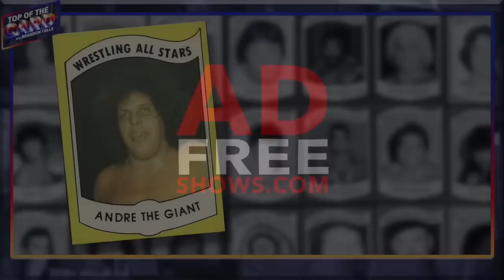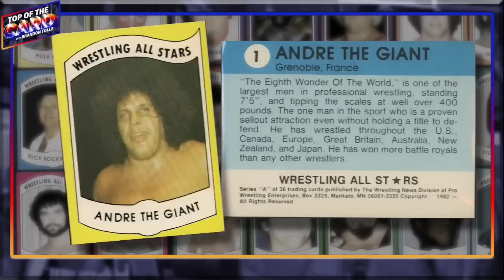WrestleMania 9 30th Anniversary REMIX: Something To Wrestle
On this episode of Something To Wrestle, we are celebrating the 30th Anniversary of WrestleMania 9! What happened when JR debuted rocking a toga? What was up with Hulkster's black eye? The Steiner Bros. only WrestleMania appearance? Crush-Doing negative PR and more! It's a fascinating look at a very weird WrestleMania from Las Vegas. Jump in the way back machine with Conrad and Bruce as they discuss the ins and out of WrestleMania 9.

GAMETIME - Snag the tickets without the stress with Gametime. Download Gametime today. Last minute tickets. Lowest Price. Guaranteed.